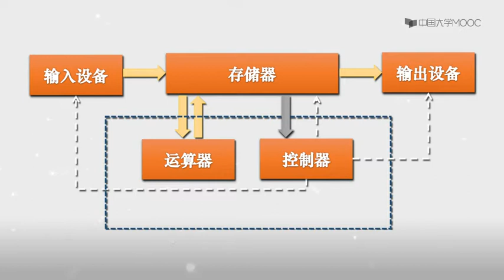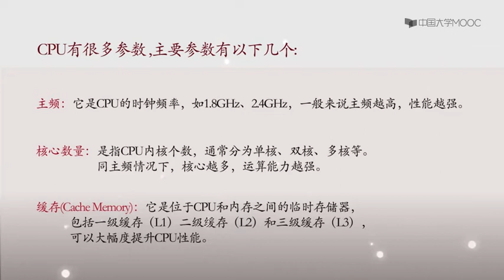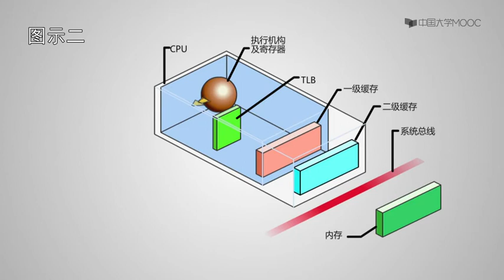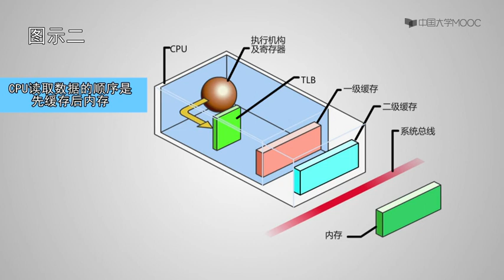1.2认识CPU 【计算机的组装与维护】